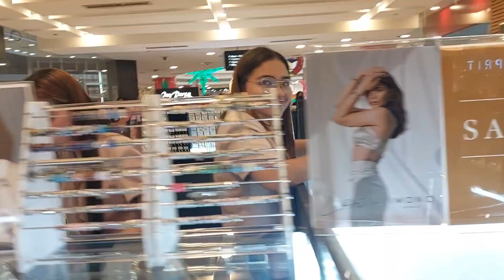BINABAILIKAN KO ULI ANG MGA MAGAGANDANG DILAG NG LUCKY CHINA TOWN MALL PARA SA SA HULA CHALLENGE